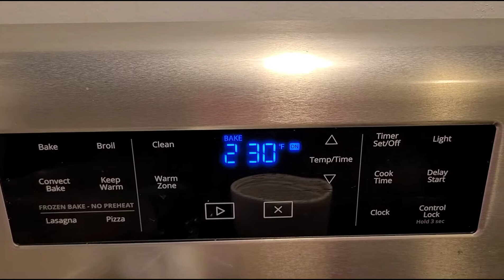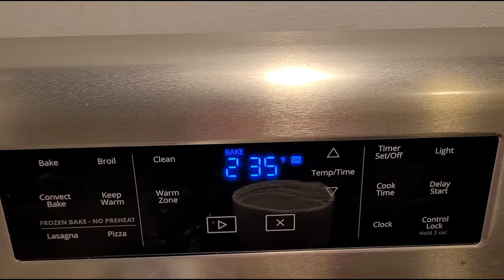Como Hacer Un Delicioso Flan, postre, Dessert, fácil y con poco azúcar Vlogmas dia #10